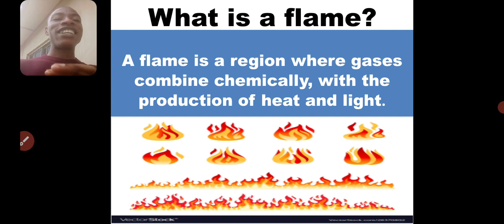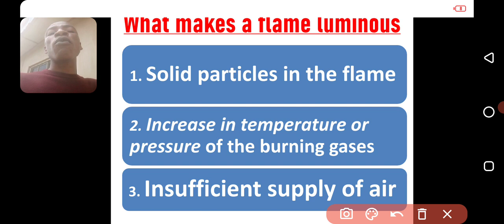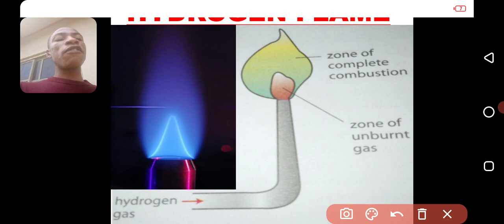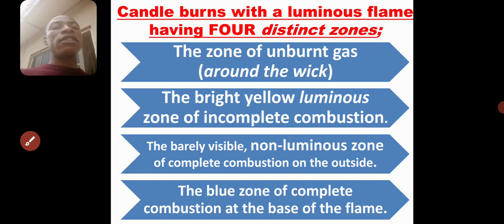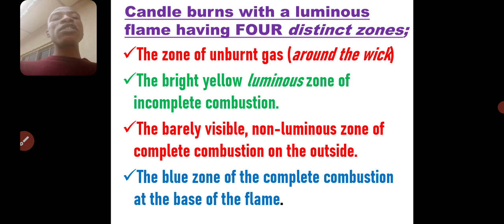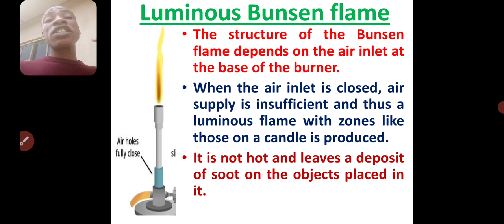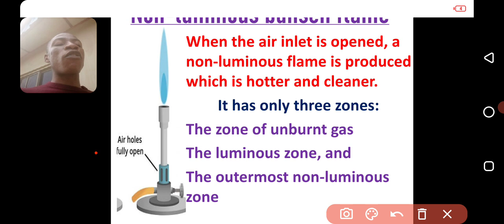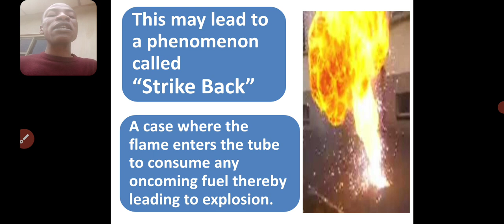Lesson 43: FLAMES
this videos decribes in details luminous and non-luminous flames